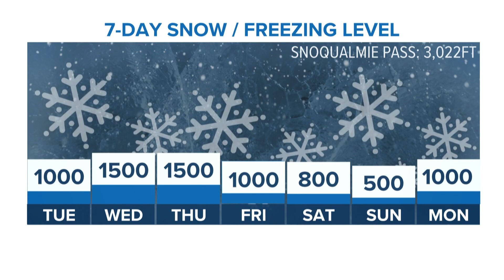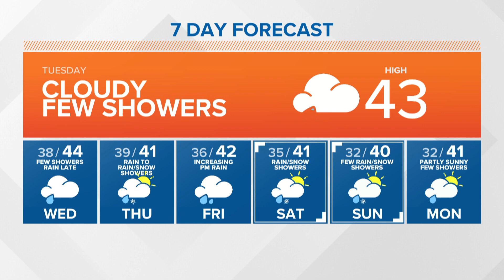Spotty showers and rising snow levels | KING 5 weather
12/6/22 noon forecast with Meteorologist Adam Claibon.